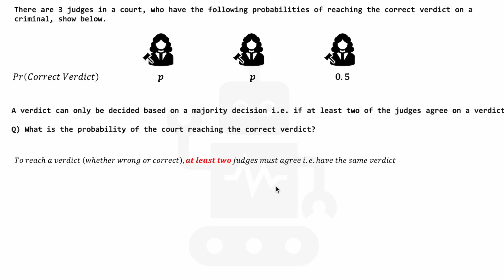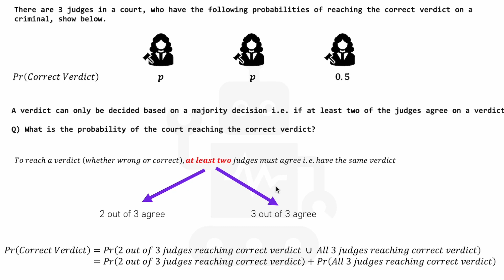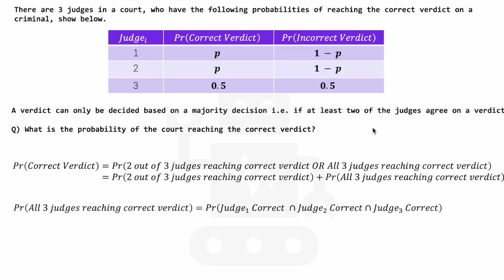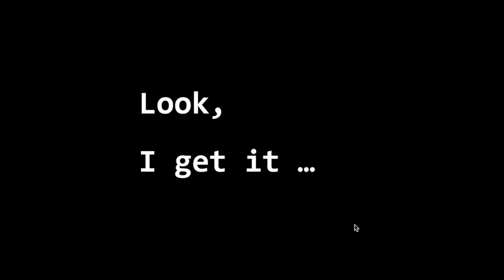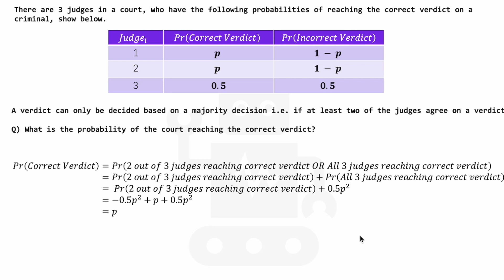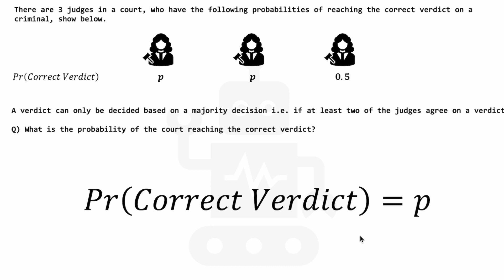Quant Interview Questions #4 | Probability & Combinations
Copy my EXACT resume and cover letter,  Kick start your quant applications with a 33%-DISCOUNT Fall Application Sale using code RRWDV1T4

Step-by-step walkthrough of a technical interview question involving an application of probability and combinatorics

Suitable for Quantitative Researcher, Quantitative Developer, Desk Quant and Data Scientist technical interviews

Question:
A three-man jury has two members each of whom independently has probability p of making the correct decision and a third member who flips a coin for each decision (majority rules). A one-man jury has probability p of making the correct decision. Which jury has the better probability of making the correct decision?

Timestamps:
0:00 - Intro

Question Source:
The Flippant Juror from "50 Challenging Problems in Probability with Solutions" by Frederick Mosteller